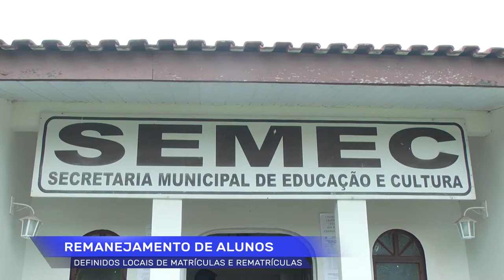Definidos locais de matrículas e rematrículas de alunos